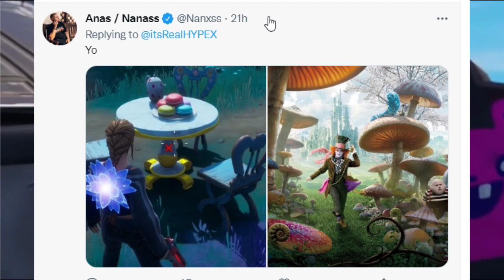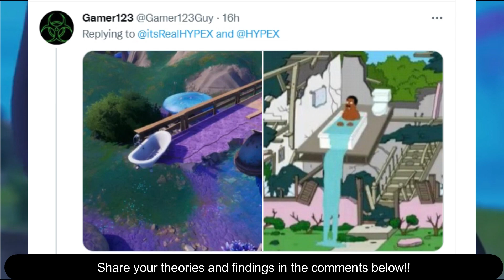Fortnite Teases NEW COLLABS (Dragon Ball, Alice in the Wonderland, Harry Potter, Breaking Bad)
Fortnite NEW COLLAB Hidden Clues that Epic Games added in the map. All Fortnite NEW COLLAB Teasers (Dragon Ball, Alice in the Wonderland, Harry Potter, Breaking). Fortnite X Dragon Ball collab is hinted by the house near the foundation statue. Credits of the New fortnite Collab hints are given below,
Credits: